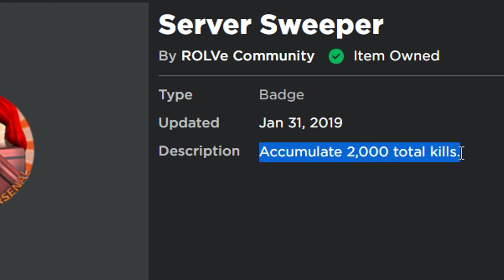LEVEL 0 TO 100 IN ARSENAL! (2000 KILLS) - EP.14 (ROBLOX)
Today we hit 2,000 Kills on our journey to Level 100!

--MY SETUP--
PC Specs - (Updated as I get new parts)
Software:
Recording Software: NVIDIA Shadowplay
Secondary Recording Software: Open Broadcaster Software
Audio Workstation: Reaper
Editing: Movie Studio 13 Platinum and Sony Vegas 14 Pro